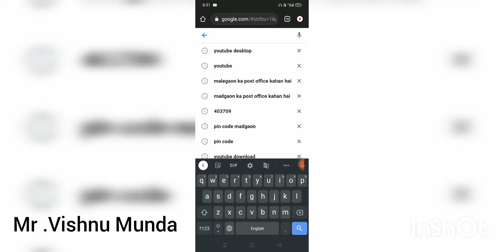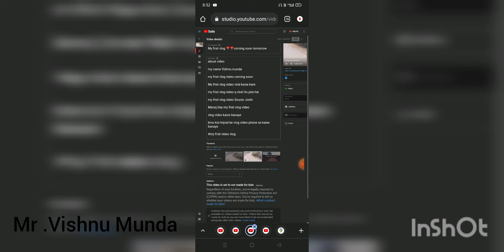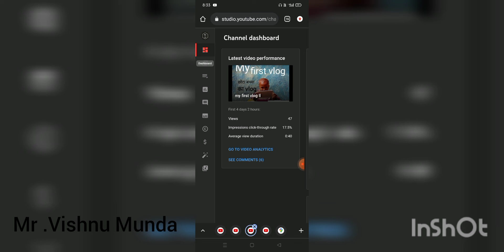How to Add thumbnail in YouTube video with phone llmobile se thumbnail kaise YouTube videos pe dale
This is information video
To all new Youtuber

Ki video kaisa laga